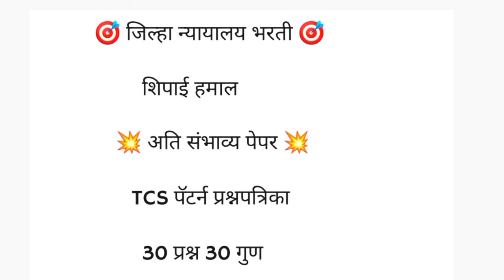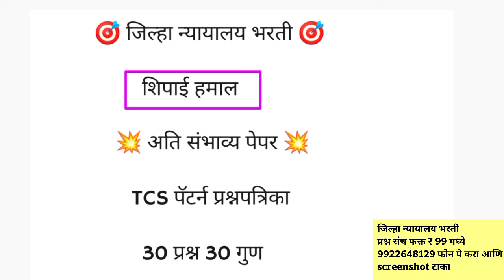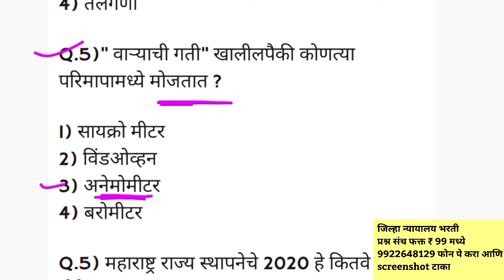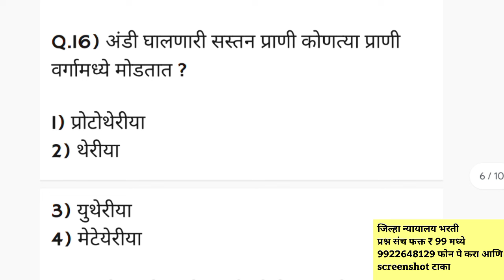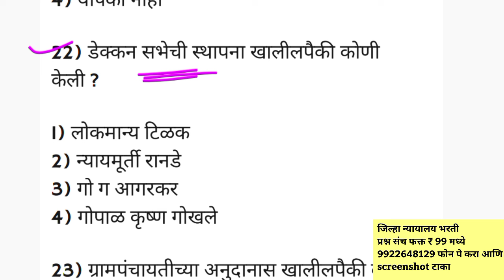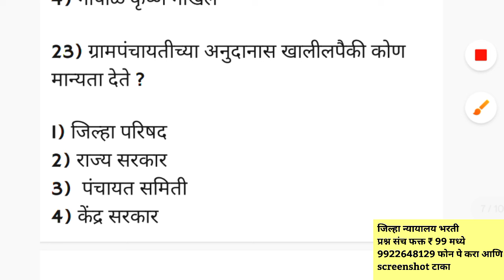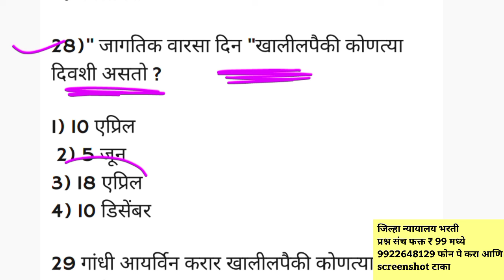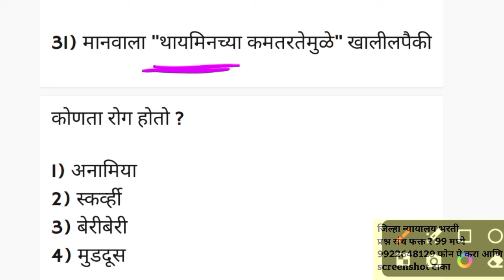Jilha Nyayalaya bharti 2024 प्रश्नपत्रिका सराव | शिपाई हमाल | District Court Peon Question paper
Jilha nyayalaya bharti 2024||प्रश्नपत्रिका सराव | शिपाई व हमाल | District Court  Peon Question Paper

Maharashtra| district court recruitment
district court recruitment 2024
2023 selection process | district court

question paper 2023 | district court clerk question paper2023 | district
qualification | district court recruitment

 court exam question paper | district court clerk exam question paper |
district court peon question paper | districts court requirements full advertisement

2024 qualification | district court recruitment 2024 selection process | district court question paper 2023| district court clerk question paper

district court recruitment 2023
 2023| district court exam question

paper | district court clerk exam question paper | district court peon question paper |